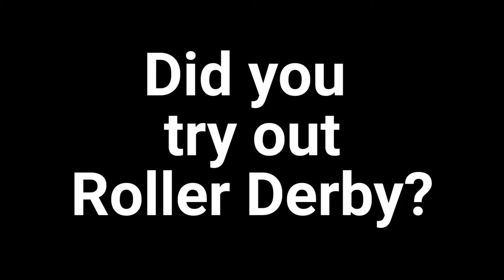Revolutions Interview with director Laura McGann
Revolutions director Laura McGann talks about her new film - a documentary set in the world of Irish women's roller derby.
At the IFI from Friday June 30th 2017